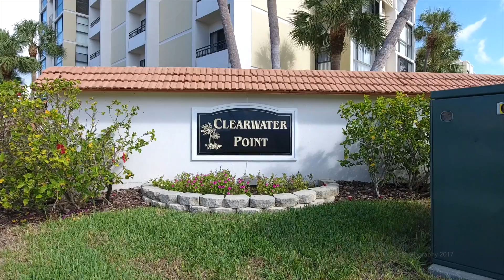Unit 507,855 Bayway Blvd, Clearwater, FL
© 360 Home Photography 2017